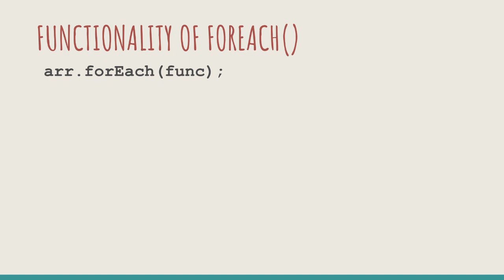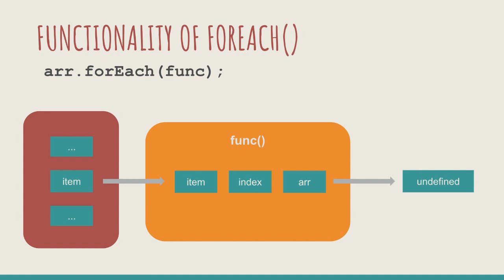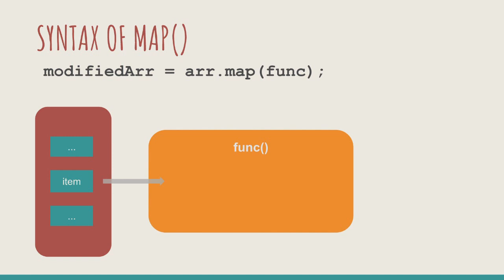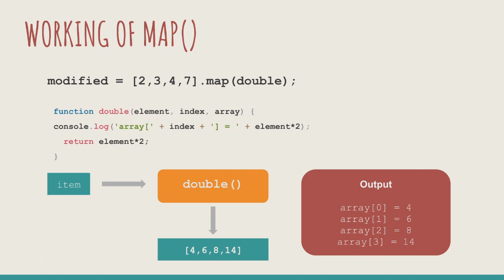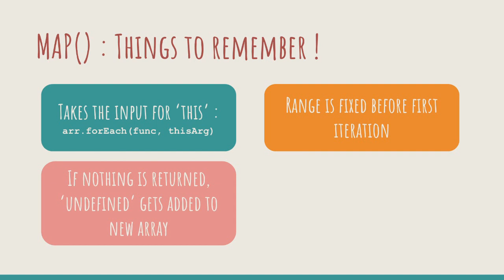JavaScript map vs JavaScript foreach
Any javascript developer who has worked with Arrays has made use of the 'map' and 'forEach' in daily programming. This video covers the basics of map() and forEach() and covers a few 'things to remember' about them which could turn out to be handy when core concepts are tested.